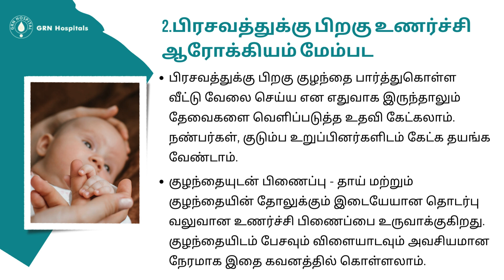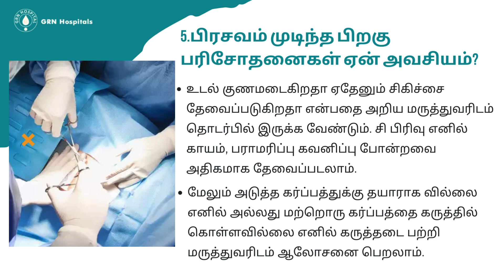பிரசவம் முடிந்த 3 மாத பராமரிப்பு குறித்த முக்கிய ஆலோசனைகள் GRN Hospitals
பிரசவம் முடிந்த பிறகு, உங்கள் உடல் மற்றும் மன நலத்திற்கு முக்கியமான 3 பரிந்துரைகளை தெரிந்துகொள்ள மருத்துவர் கூறும் அறிவுரைகளைப் பின்பற்றுங்கள். சுகமாக இருக்கவும், ஆரோக்கியமாக வாழவும் தேவையான தகவல்கள்! மேலும் விவரங்களுக்கு, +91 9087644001.